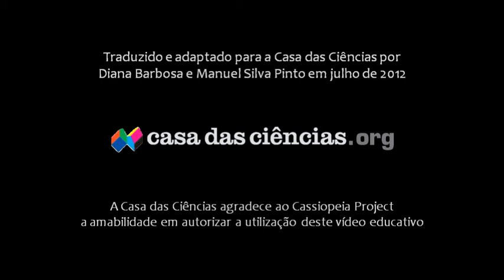A Dupla Fenda e a Mecânica Quântica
Vídeo que explica, com detalhe mas de forma acessível, como é que a Experiência da Dupla Fenda, feita com eletrões, levou à formulação do Princípio da Incerteza de Heisenberg e à entrada da Física na era da Mecânica Quântica. Explora, portanto, a dualidade onda-partícula.